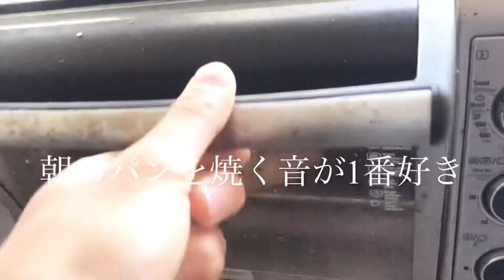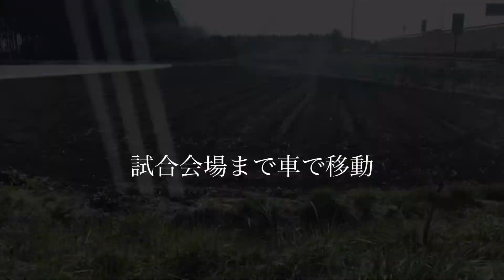[vlog]大学サッカー部の1日#3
こんにちわこんばんわマイケルFCのマイケルです。自分は大学3年生になり、大学は残り2年になりました。残りの大学生活はいろんなことに挑戦してみたいと思っています。その挑戦の一つとしてYouTubeを始めて有名なので応援よろしくお願いします。またサッカーをしている人の目線だったり、ハーフからの目線だったりと自分にしかできない動画提供をして、1人でも多くの人になにかを得られるような動画を提供したいと思ってます。

マイケルFC
Instagram.com/michael2_1_